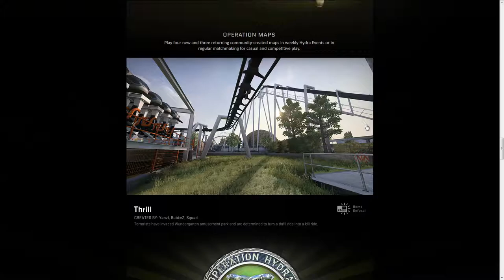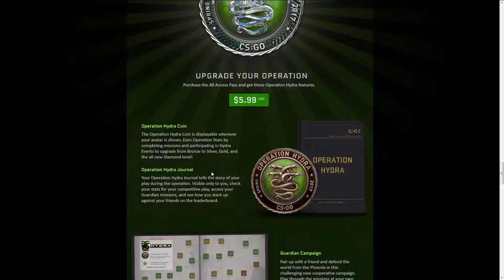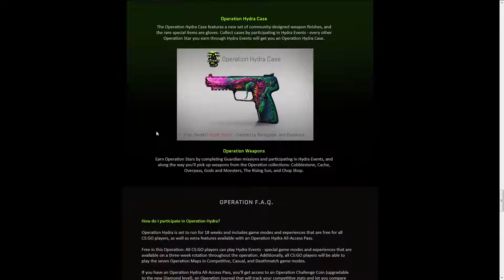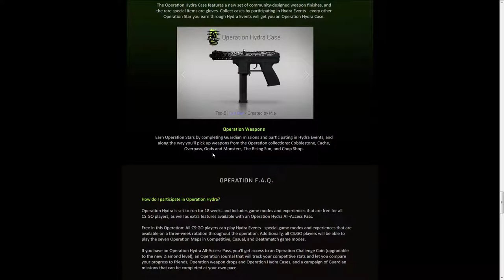CS GO Operation Hydra New Gamemodes, 2v2, Scoutzknivez, New Maps, Skins, and More!